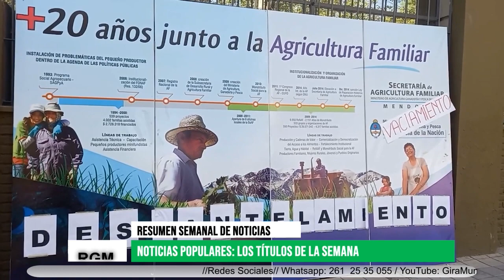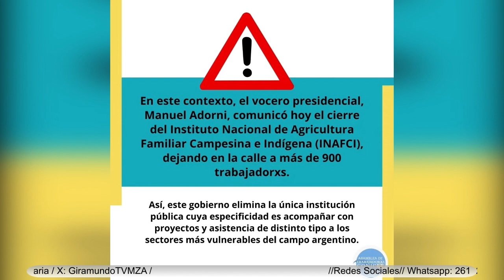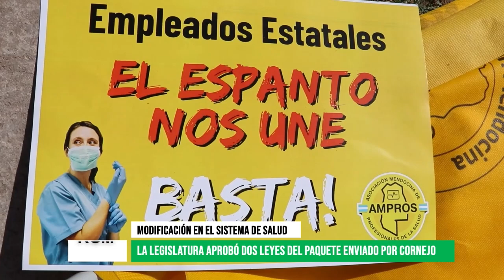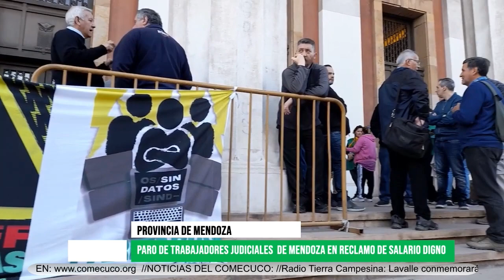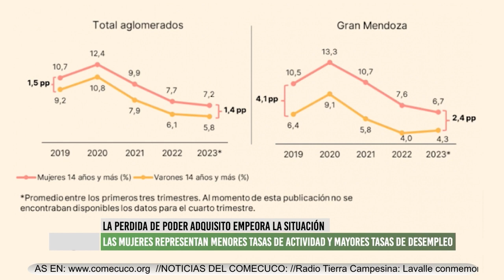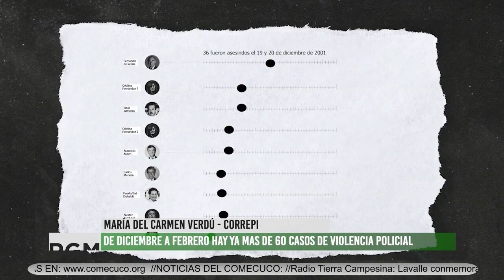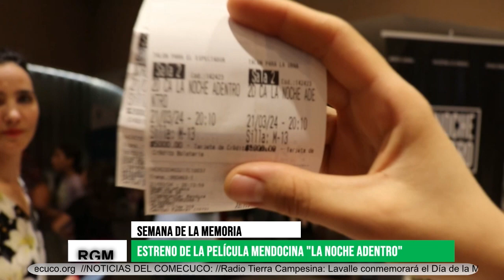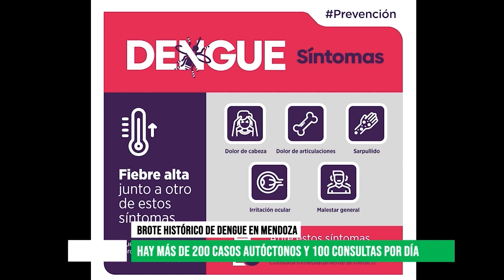Informativo RGM 2024: Programa 22-03-2024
Compartimos el resumen semanal de noticias de Giramundo Tv Comunitaria. Periodismo desde una mirada popular y crítica; análisis social, político y económico; comunicación; bienes comunes y géneros.

Informate por medios populares, acercá tus inquietudes y opiniones. Todos los viernes a las 13 y a las 19 por el canal 34.1 de la TDA de Mendoza.